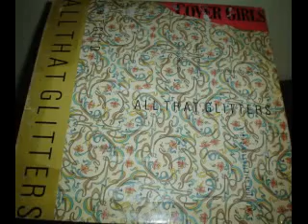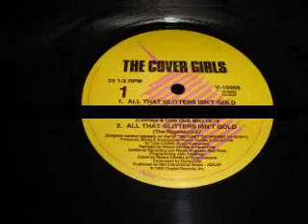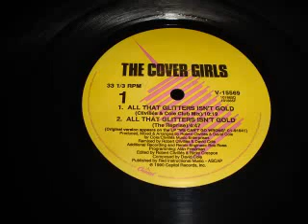Cover Girls - All That Glitters Isn´t Gold ´89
Cover Girls - All That Glitters Isnt Gold (Clivilles & Cole Club Mix)
Produced, Mixed & Arranged by Robert Clivilles & David Cole for Cole/Clivilles Enterprises.
Por si no los conocen, que lo dudo, son los creadores de C+C Music Factory. Productores tambien de Stacey Q, Pajama Party entre otros, Grandes Musicos y productores, al igual que Stock, Aitken and Waterman (SAW), Shep Pettibone, Stephen Bray, Patrick Cowley (El Padre del Hi-NRG), Bobby Orlando, Paul Parker. entre muchos mas. gracias a ellos la musica para discotecas sigue viva.